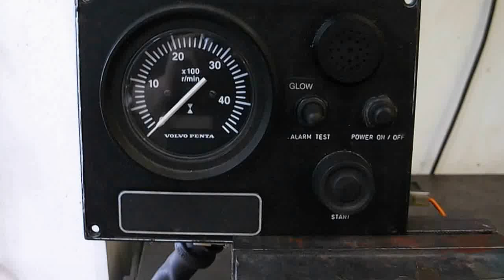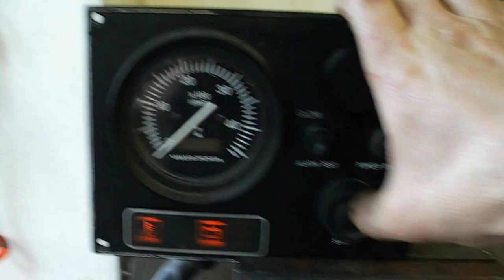Volvo Penta 20hp MD2020 For Sale. Demo Run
Engine comes complete with - 3 metre extension harness, panel with tacho, 4 new anti-vibration engine mounts. Engine has been fully serviced including - New diesel injector nozzles and pressures set to spec, 3 new glow plugs, new raw water pump impeller and seals, engine oil and filter change, new fuel filter and the valve clearances adjusted. Gearbox oil change, Heat ex-changer has been stripped and cleaned, flushed cooling system and refilled with fresh anti-freeze/coolant and a new pressure cap fitted.
Gearbox is a MS2LD with a 2.3:1 ratio, inline output (not down angle)
The engine has been resprayed using V-P green. As you can see the engine is in great condition.
Exhaust/water lock, battery and fuel tank are not included in the sale.
£2200 inc vat. + delivery
Located in Cornwall UK, Collection welcome